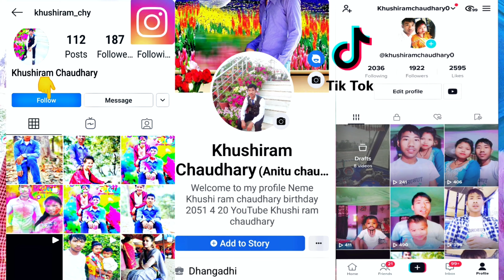New tharu Dance Jorse bajaibu madara Maghi special Kirti pur mela dance program 4K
New tharu Dance Jorse bajaibu madara Maghi special Kirti pur mela dance program 2080/Full Video Ultra 4k

My Name Khushi ram chaudhary

Address ghoda ghodi nagarpalika 1 Sukhad KAILAI

Gau Kahuwa

2080/Full Video Ultra 4k

Gau Kahuwa